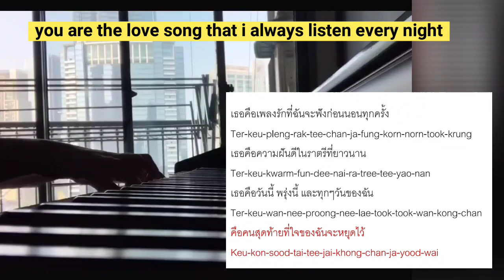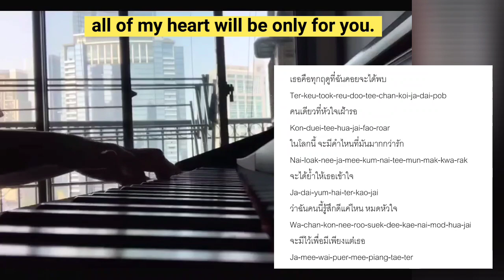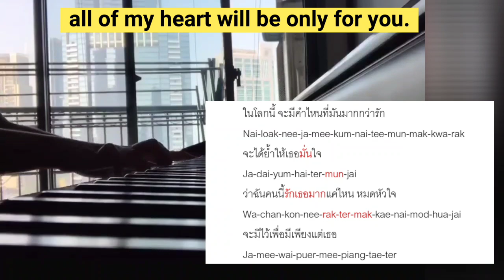🐼EngSub: Short Piano cover of Season of you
Very Short piano cover from us and bloopers at the start ✌
sorry for mispronouncing words .. i tried 🤭🤣😥

On piano : kanasoup
On vocal : ciela
On romanized lyrics by: net_drifter